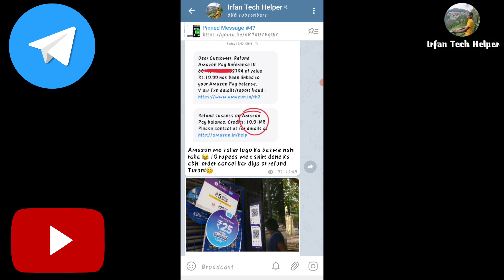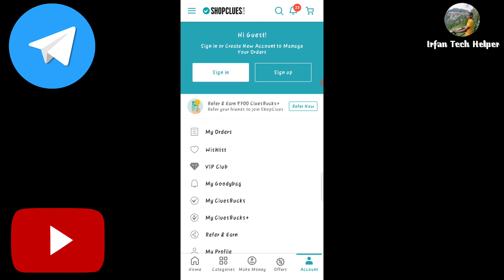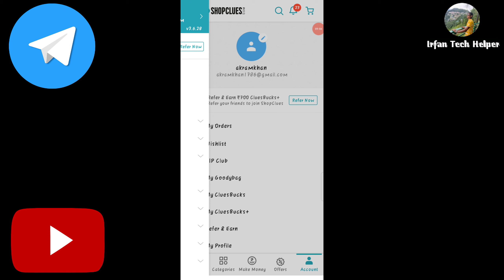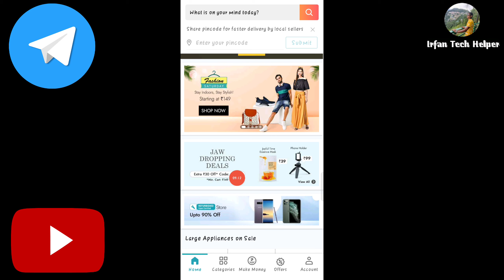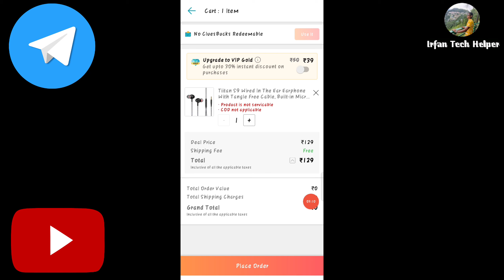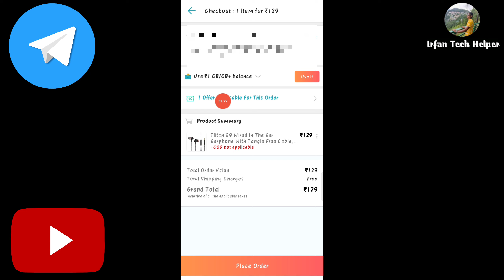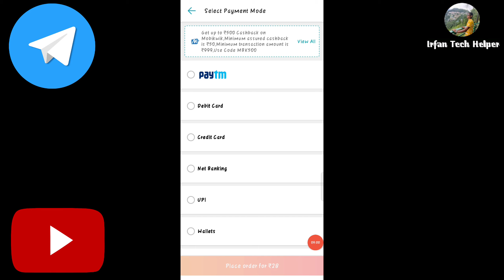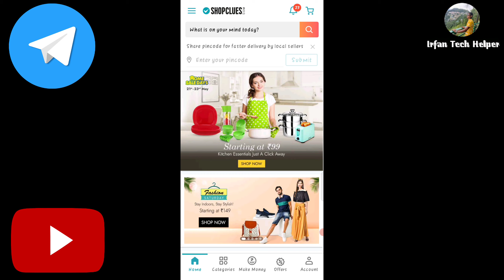ShopClues Bug || ShopClues Cheapest Product || ShopClues Coupon Code || ShopClues Hidden Offer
Agar Aap Pura Video Dekhoge To 100% Benefits Utha Paoge Skip Karke Offer Samajh Nahi Ayega

  All Free Offer Releted Playlist Videos

2 Cheapest Shopping Application Link